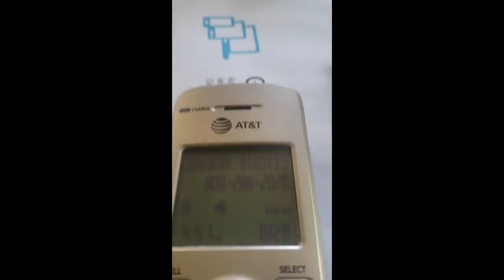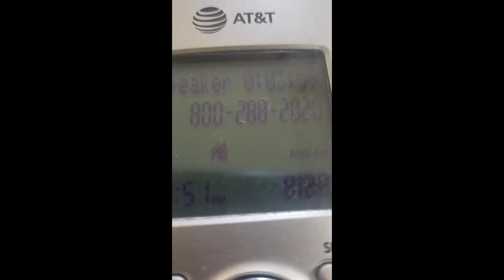Fried Salmon Patties, Cheese Grits, Eggs and Garlicky Fried French Bread!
How to make Moma's crispy Salmon Patties
 with creamy Cheese Grits, over-easy eggs. and fried garlicky French Bread.  All for an unforgettable late Breakfast or early Lunch! comeonin! PRAY WITHOUT CEASING 🙏